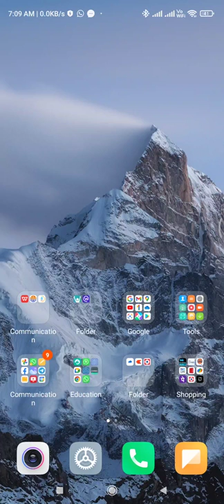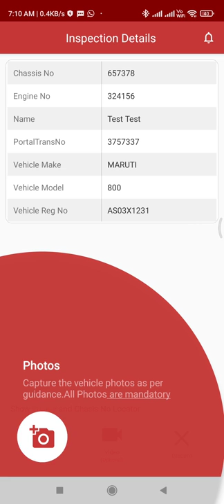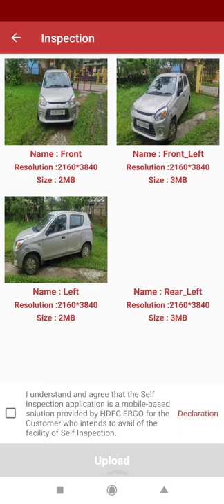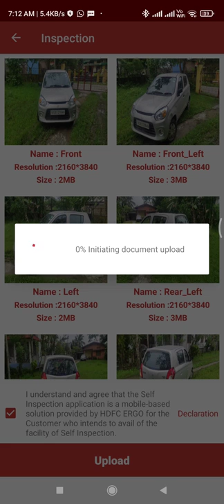Vehicle Self Inspection - HDFC ERGO GIC LTD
HDFC ERGO GIC provide the easiest application for breakin inspection ( Pre issuance vehicle inspection) It takes less then 10 minutes to complete the process,

1) Download and installed HDFCERGO BREAK-IN SELF INSPECTION APP from Play store.
2) Use the reference id received SMS / provided by your agent
3) Place the vehicle in open and take all 13 photos as directed. All the required photos can be seen on the top of the screen
4) Check all photos are captured properly,
5) Select the declaration and Submit

Once submission complete, the application thank you and ask to wait for an hour. For any requirements/ recommendations you will be intimated via SMS.